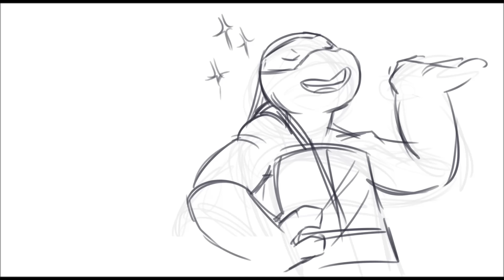can you bake a pie |storyboard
that's why they need Mikey :D
leo and karai belong to nickelodeon
song: Irving Berlin  – Anything You Can Do, I Can Do Better